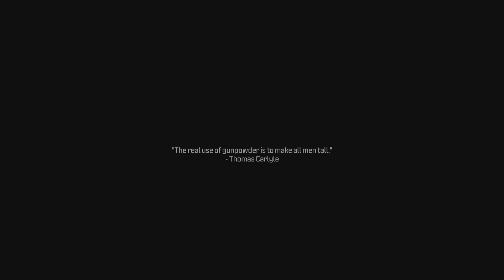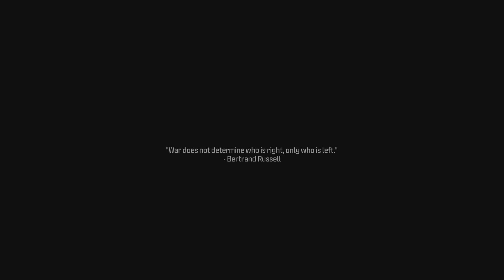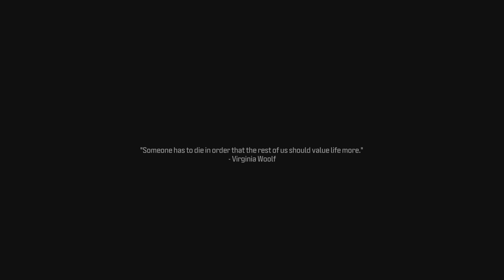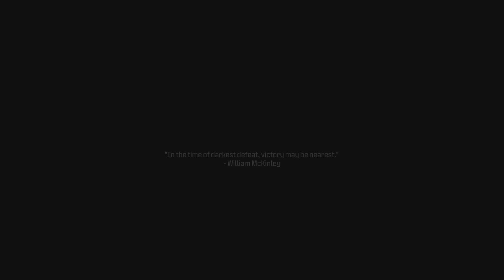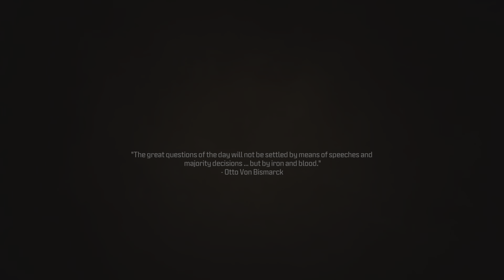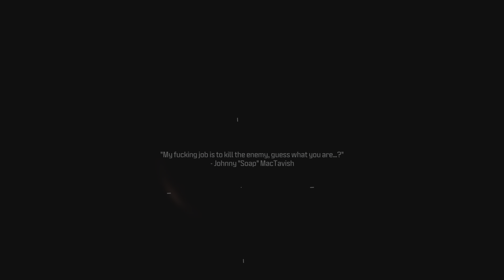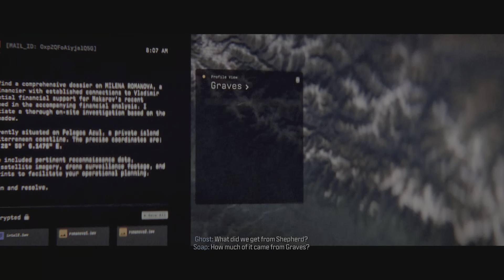Call of Duty: Modern Warfare III - Campaign Part 3